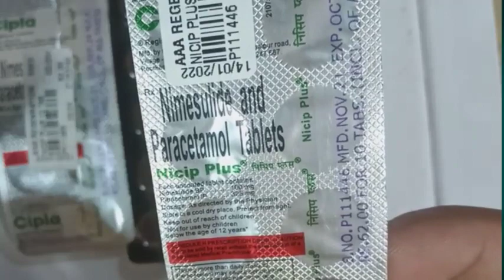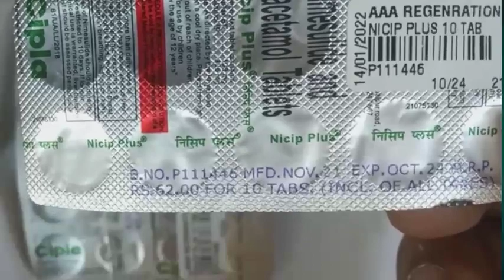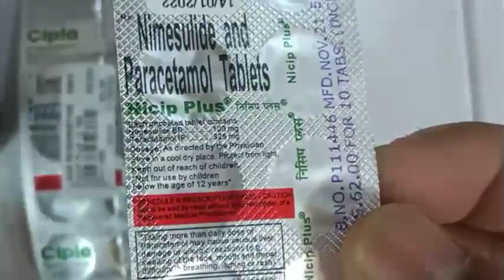Nicip plus tablet use sideeffects and benefits /Nicip plus tablet kis cheez ki dava hai, Jane Hindi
Nicip plus tablet use sideeffects and benefits /Nicip plus tablet kis cheez ki dava hai, Jane Hindi me
Nicip Plus Tablet is a combination medicine that helps in relieving pain. It is used to relieve pain and inflammation in conditions like rheumatoid arthritis, ankylosing spondylitis, and osteoarthritis. It is also used to relieve fever, muscle pain, back pain, toothache, or pain in the ear and throat. Nicip Plus Tablet should be taken with food. This will prevent you from getting an upset stomach. The dose will depend on what you are taking it for and how well it helps your symptoms. You should take it as advised by your doctor. Do not take more or use it for a longer duration than recommended by the doctor. The most common side effects of this medicine include nausea, vomiting, diarrhea, and increased liver enzymes. If any of these side effects bother you or get worse, you should speak to your doctor. Your doctor may be able to suggest ways of preventing or reducing the side effects. Before taking it, you should let your doctor know if you have a history of ulcer or bleeding in your stomach, high blood pressure, or have any trouble with your heart, kidneys, or liver. Let your doctor also know about all the other medicines you are taking because they may affect, or be affected by, this medicine. Pregnant or breastfeeding women should consult their doctor before starting treatment. You should also avoid drinking alcohol while you are taking this medicine, as alcohol can cause excessive drowsiness.

Just if you guys have any problem then you can ask me in the comment section and I will definitely answer your questions.